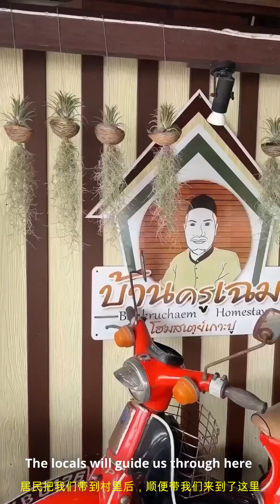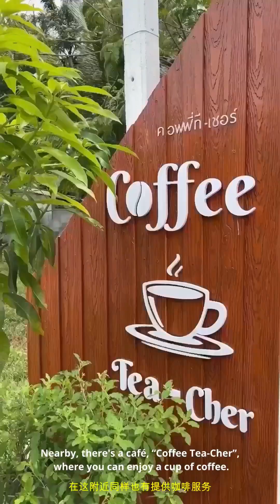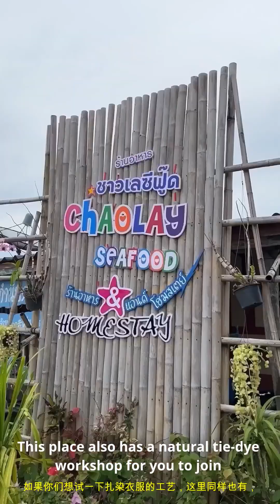ชุมชนท่องเที่ยว OTOP นวัตวิถี บ้านเกาะปู จังหวัดกระบี่